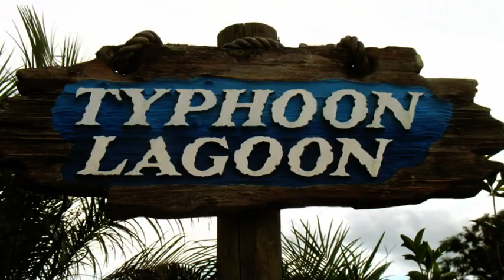DISNEYWORLD, FLORIDA, TYPHOON LAGOON - SWIMMING WITH THE FISH & SHARK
Snorkeling dive. WITH UNDERWATER CAMERA AT TYPHOON LAGOON'S SWIM WITH THE FISH.